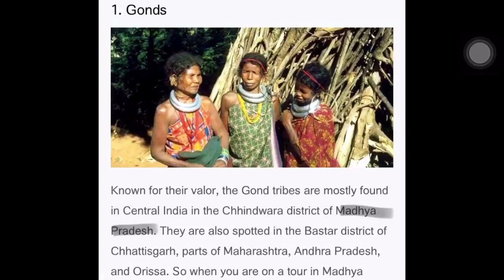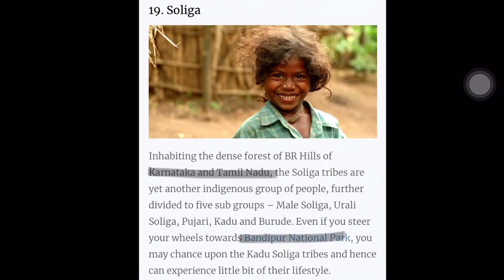Tribes of India | Through Songs | Prelims | 2019 | UPSC | Tamil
Tricks to remember G7 countries | Prelims | 2019 | UPSC | Tamil